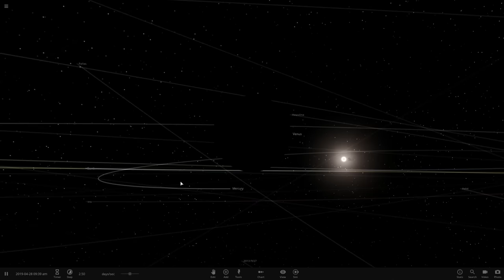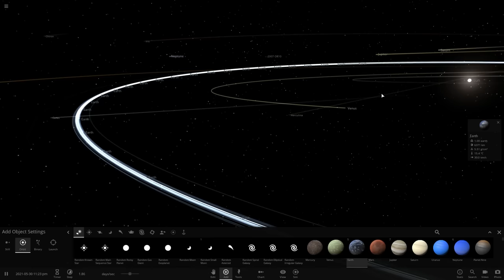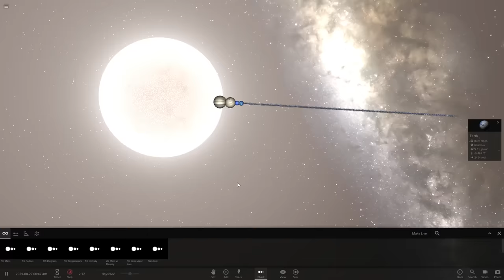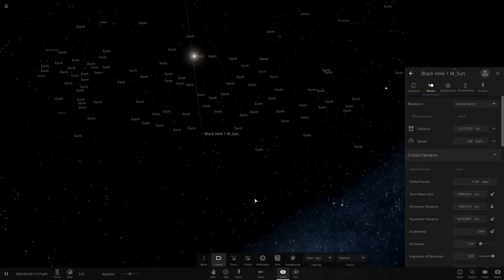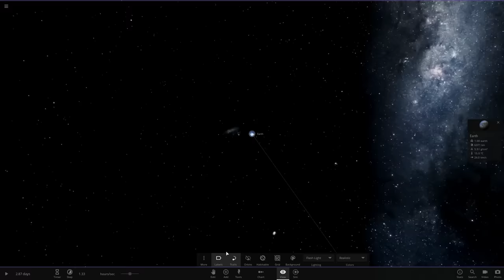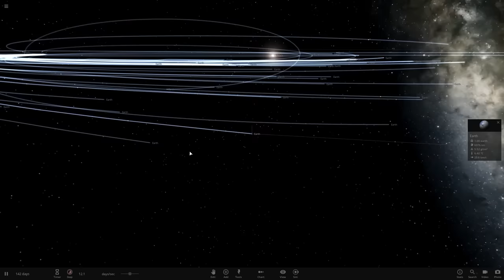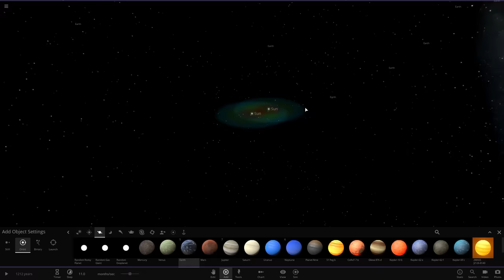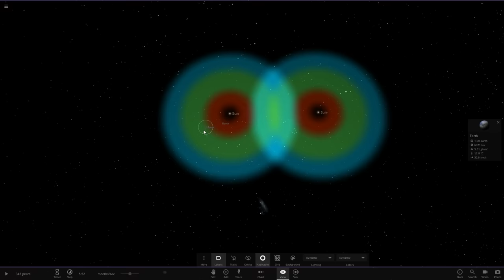Making 200 Earths Orbit the Sun Destroyed Gravity - Universe Sandbox 2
It also destroyed my framerate.

Buy Universe Sandbox on Steam!

ABOUT: Universe Sandbox 2

Simulate Gravity
N-body simulation at almost any speed using Newtonian mechanics. Real science, real physics, no supercomputer required.
Collide Planets & Stars
Epic, mind blowing collisions of massive planetary bodies that leave behind molten craters.
Create Your Own Systems
Start with a star, then add a planet. Spruce it up with moons, rings, comets, or even a black hole.
Model Earth's Climate
Watch sea ice grow and recede with the seasons because of the tilt of the Earth: change the tilt and change the seasons. Or move the Earth farther from the Sun and freeze the entire planet. Learn more...

Supernova a Star
Make a star evolve by cranking up its age or mass, then watch a supernova unfold.
Explore Historical Events
Ride along with the Juno and New Horizons spacecraft, or view a total solar eclipse.
Throw Planets in VR
Just grab and fling.
And more...
Material System - build planets out of Hydrogen, Iron, Rock, & Water
Stellar flares & volatile trails
Procedurally generated planets, stars, & galaxies
Pulsars
Light-warping black holes
Original soundtrack by Macoubre
Support for 20+ languages
Share & explore simulations on Steam Workshop